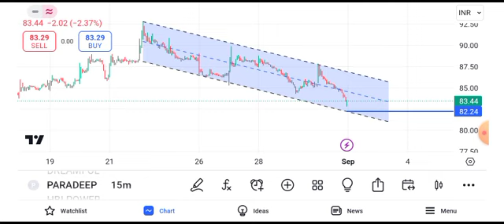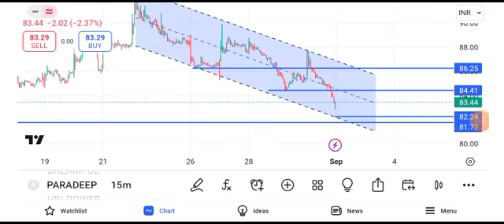paradeep phosphate share latest news || paradeep phosphate share news today